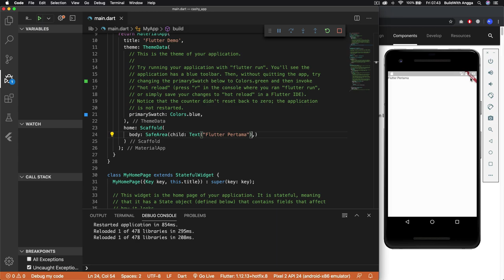SafeArea UI Design | Tutorial Flutter 8